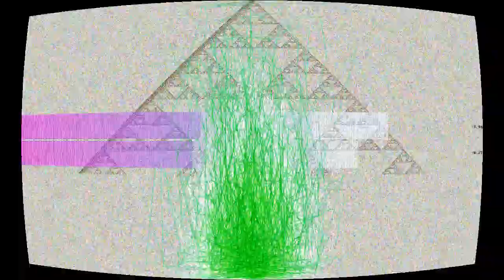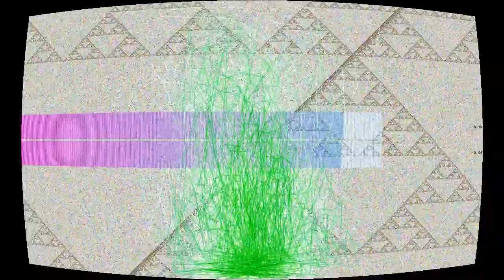Stand Up Strong, And Never Say Die! (A Battle With A Fearsome Foe)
“Stand Up Strong, And Never Say Die! (A Battle With A Fearsome Foe)” by Arcade Child